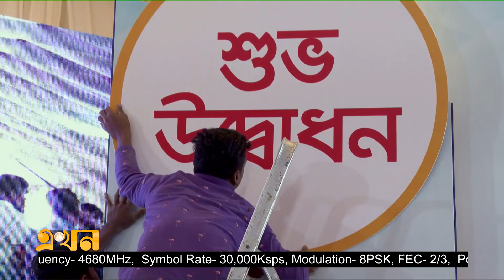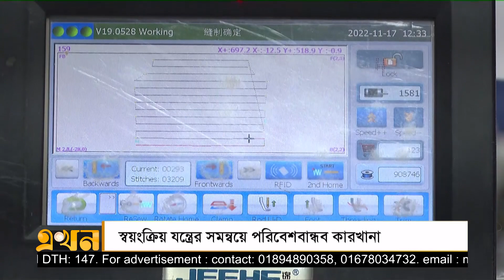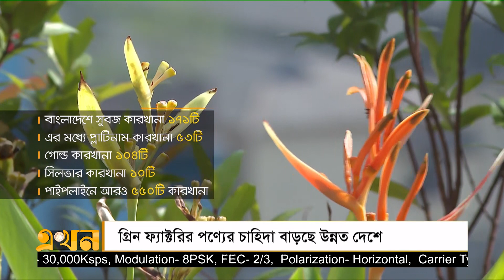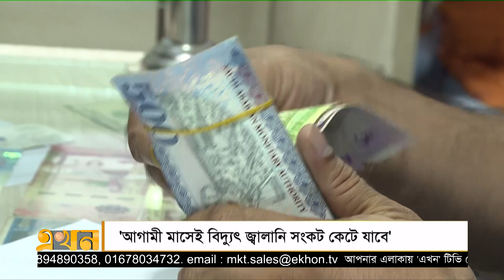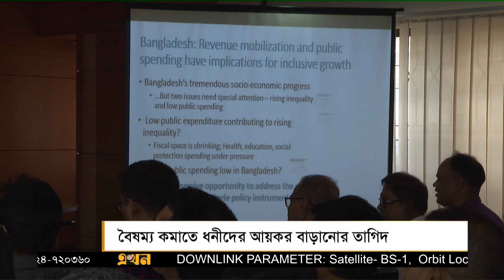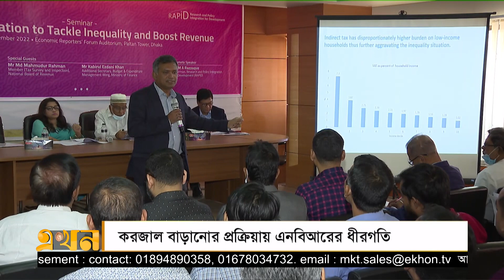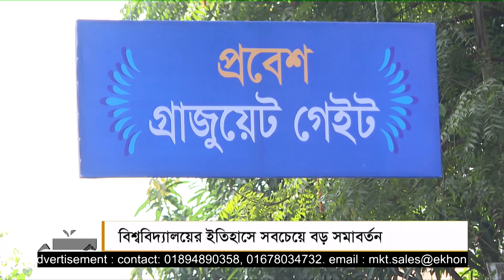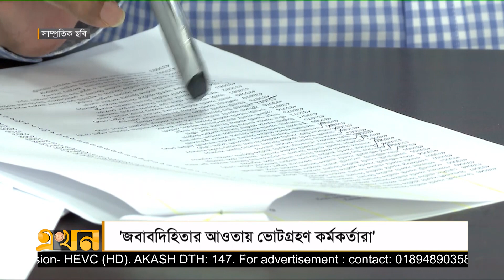সান্ধ্য বাজার | ১৯ নভেম্বর ২০২২ | Sandho Bazar | Ekhon TV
Our Office Address:
EKHON TV
City Park Lane
19 Hatkhola Road, Wari
Dhaka-1203
Bangladesh